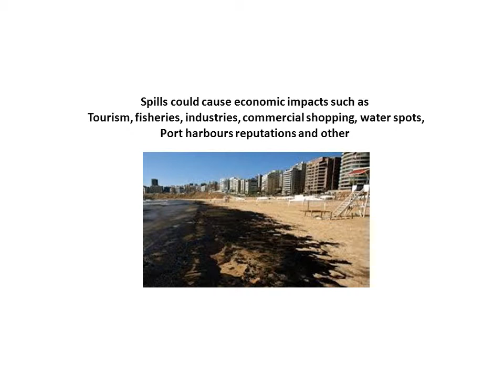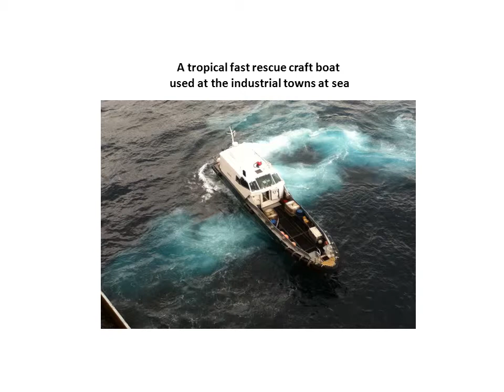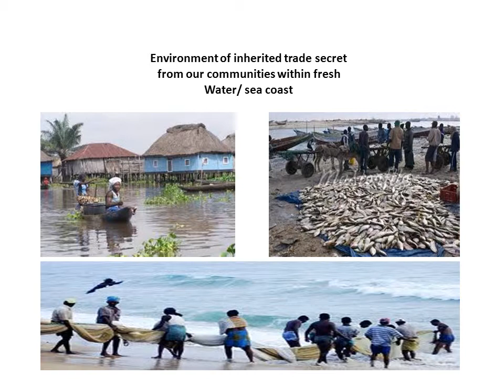KILLER SWORD FISH ATTACKING OIL/GAS EQUIPMENT IN THE DEEP WATERS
Awareness on offshore worker, oil explorer, production operators on the deep water at sea that the sword fish or Xiphias Gladius can be a sabotage to their equipment especially their flexi -- off take loading hoses and sub sea oil flow lines on the  deep water resulting in oil spill, possible pollution, they are therefore advised to investigate in word (deep sea) first before suspicious people of their host community; (b) possible attack of crew of oil operator using smaller work boat during maneuvering activities at offshore terminals in an event of an off take or loading of crude oil/ gas.